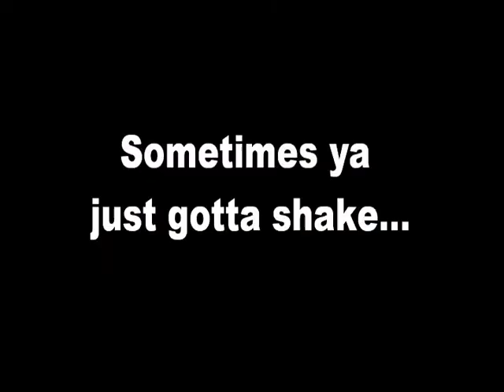Bouncing Umbrella Commercial - Study Room